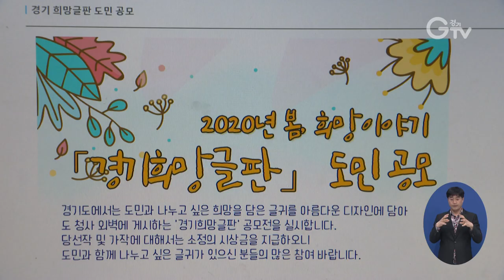경기도 도민과 소통 위한 경기희망글판 설치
경기도가 도민과 소통하기 위한 ‘경기희망글판’을 도 청사 내 열린민원실 외벽에 설치했습니다.

‘꿈을 이루는 건 언제나 땀입니다’ 라는 창작 메시지를 게재했으며 꿈을 이루기 위해 노력하는 모든 사람에게 격려와 따스한 위로가 있기를 바란다는 의미입니다.

경기도가 운영하는 이번 ‘경기희망글판’은 도민의 삶 속에서 공감하는 이야기를 나누는 소통의 창구로, 4월 중 두 번째 공모가 진행되며 오는 5월까지 게시할 예정입니다.